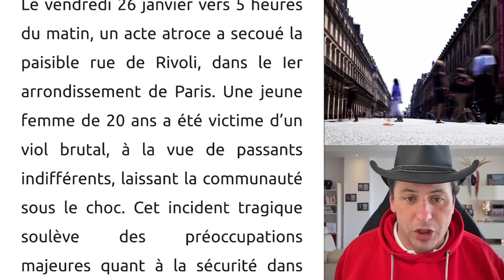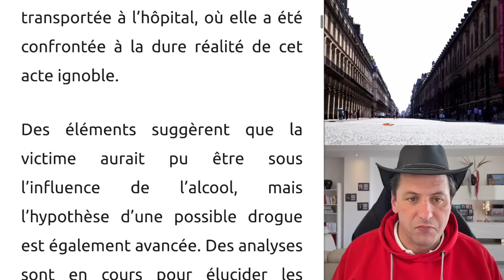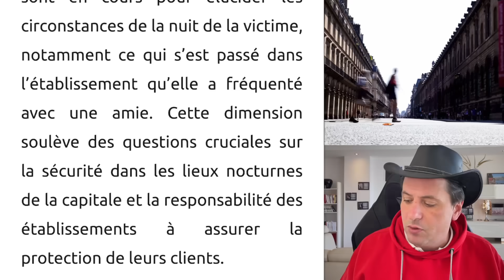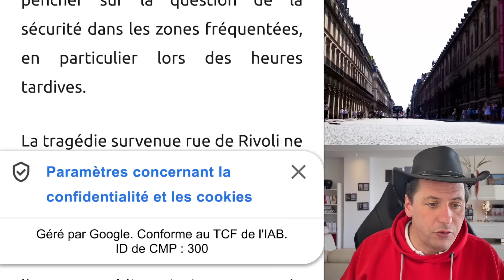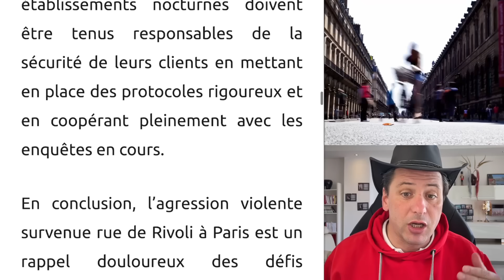Nouveau Choc: V*ol Dans La Rue de Rivoli À Paris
Paris sous le choc : une jeune femme de 20 ans victime d'un v*ol brutal en plein cœur de la rue de Rivoli. L'agression choquante met en lumière l'urgence d'une réflexion sur la sécurité des femmes dans l'espace public. Alors que l'enquête progresse, la société doit se mobiliser pour garantir la protection de tous. Sécurité police 🚨🔒